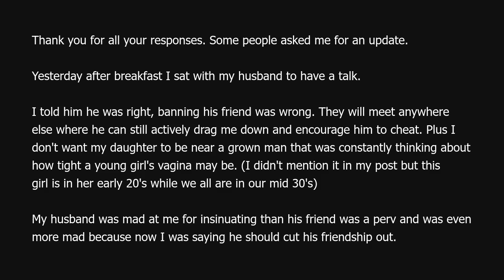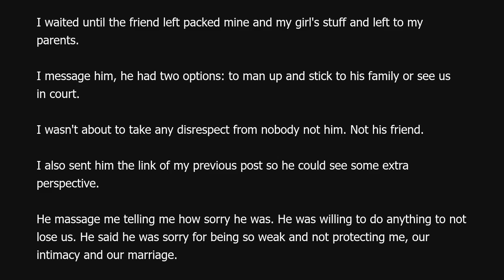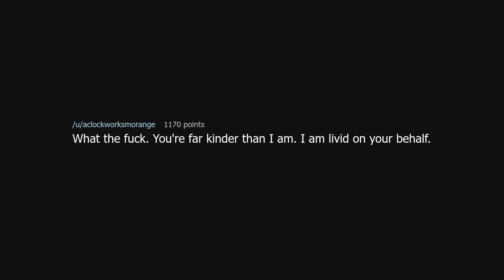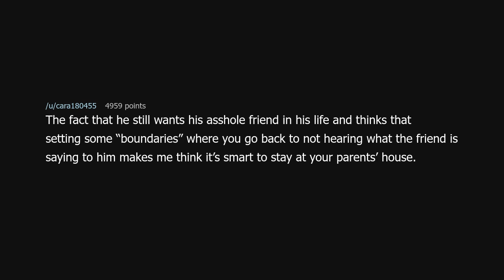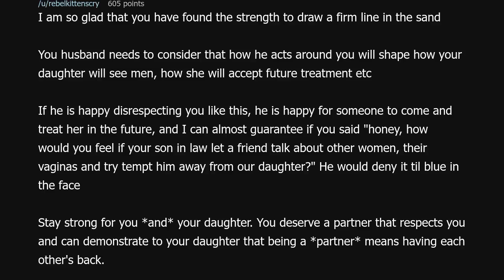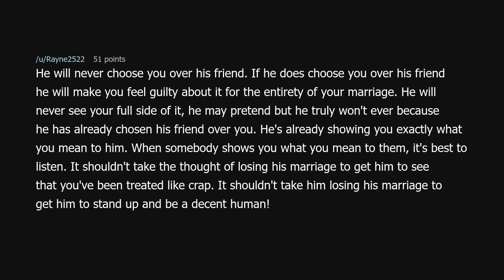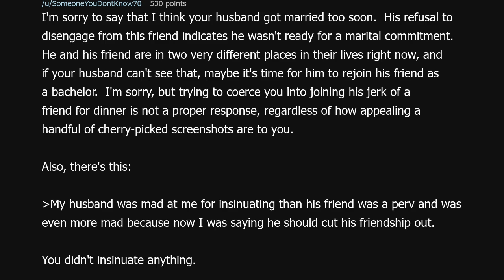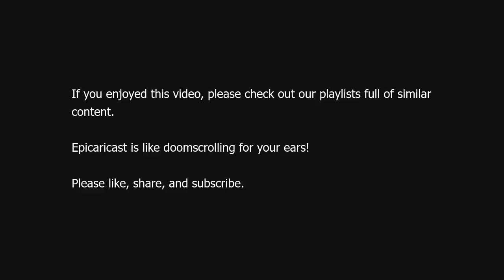UPDATE: AITA for banning my husband's best friend from our house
UPDATE: AITA for banning my husband's best friend from our house (r/AmITheAsshole)